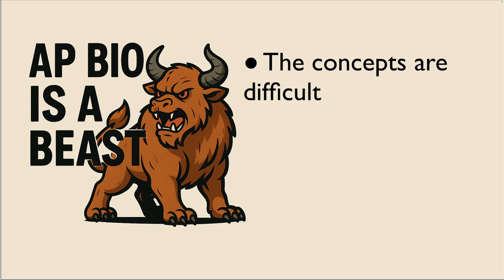How to CRUSH the AP Bio Exam – Join Mr. W's Live Review Sessions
Feeling overwhelmed by the AP Biology exam? You’re not alone — but you don’t have to prepare alone either.

I’m Mr. W, and I’ve helped thousands of students succeed in AP Bio through Learn-Biology.com, webinars, and YouTube. Now, I’m offering a series of live Zoom review sessions during the two weeks leading up to the exam — designed to help you feel confident, focused, and ready to crush it on May 5.

🔬 What you'll get in each session:
✏️ A fast-paced review of the most important AP Bio concepts
✏️ Practice with FRQs and multiple-choice strategies
✏️ A chance to ask questions and get support in a small group (just 20 students per session!)

🎯 You can sign up for one session or all five — but space is limited, so don’t wait!